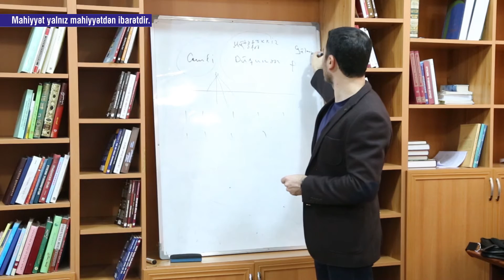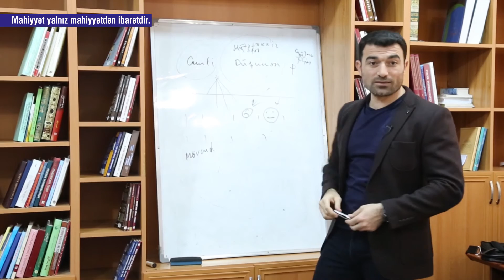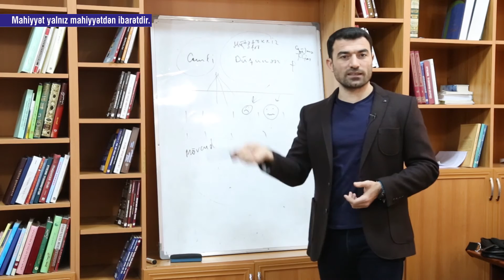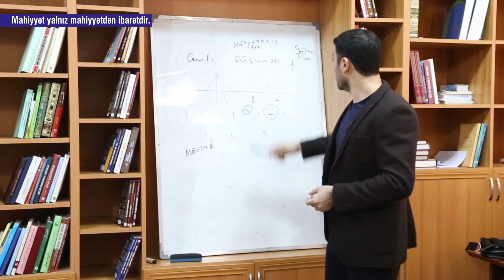Fəlsəfə dərsi - 51: Mahiyyət yalnız mahiyyətdən ibarətdir